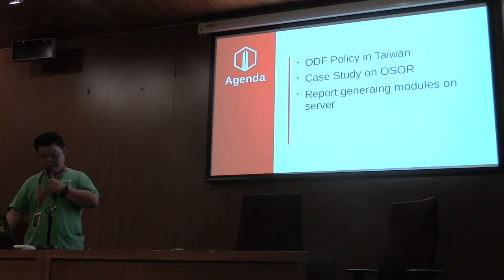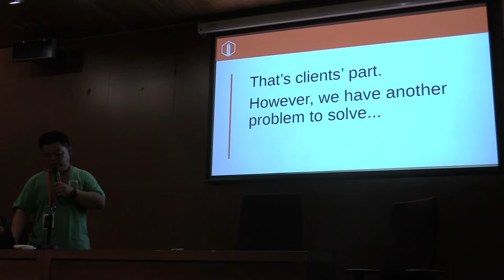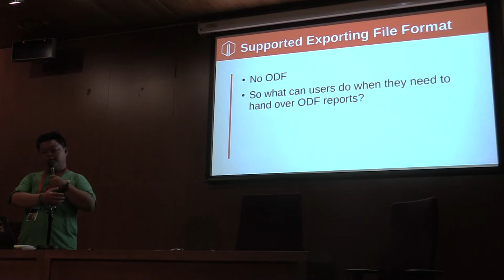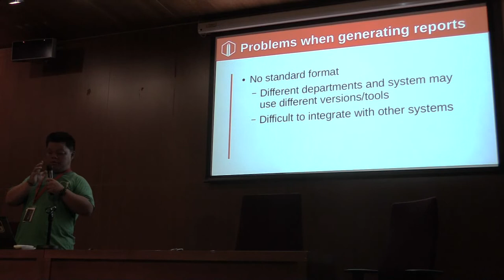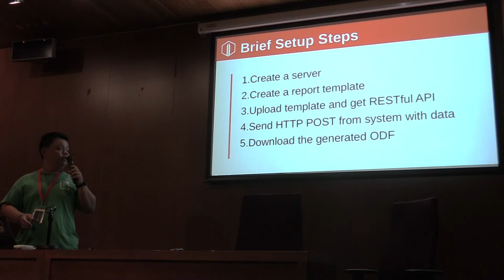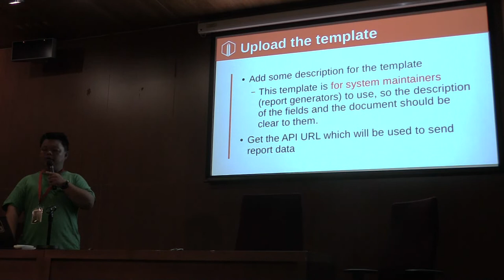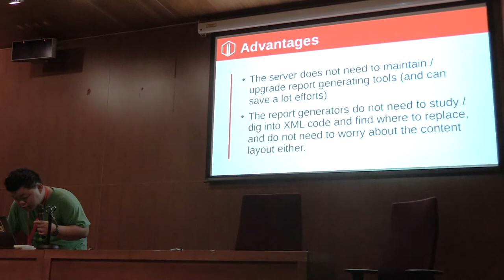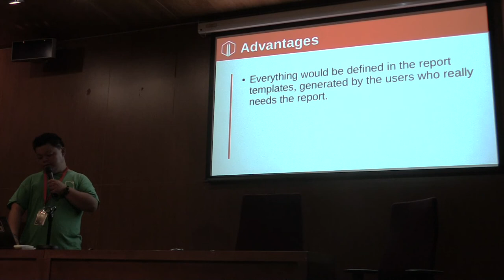LibreOffice Conference 2019 – Generating ODF reports on server side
A presentation from the LibreOffice Conference 2019 in Almeria, Spain. Presenter: Jeff Huang. (For better audio, use headphones.)